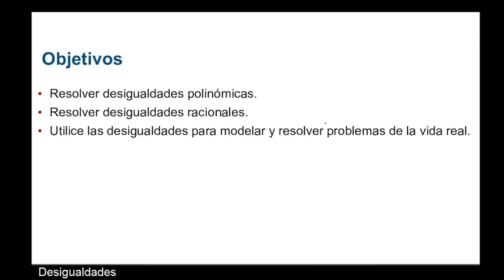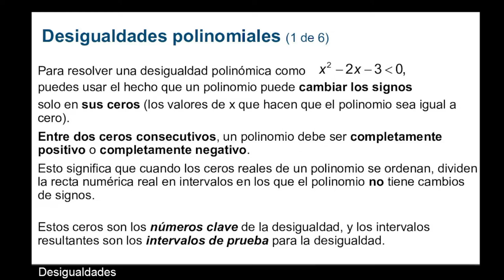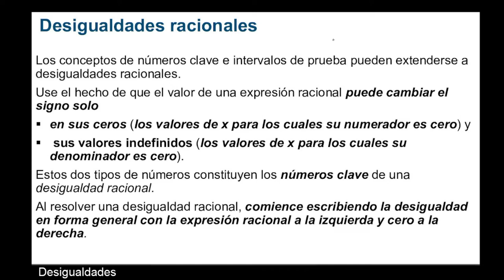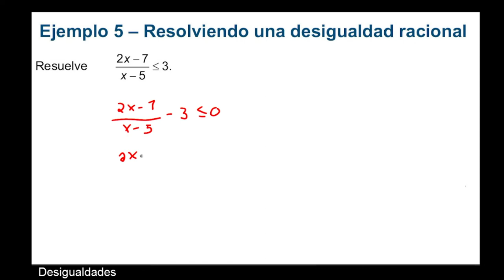Desigualdades de polinomios y racionales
Discutimos varios ejemplos de desigualdades polinomiales y racionales.